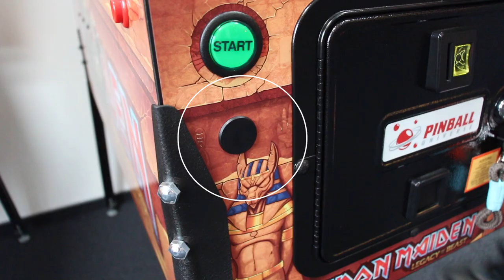HOW TO #2 – External Volume Control Installation (Stern Pinball Spike)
From our series "How To ..." we show you today how to install an external volume control on your Stern Pinball machine with the spike system. These pinball accessories are available Europe-wide in the shop PU-parts.com.